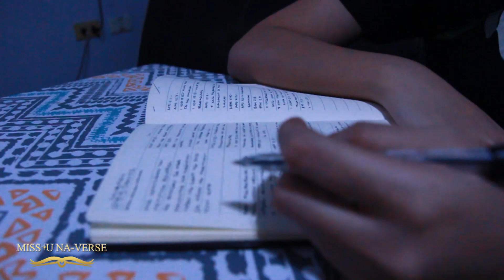Day in a Life of a Miss U Na Verse | Benjamin | Justine Raquel Alip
Benjamin's candidate, Ms. Justine Raquel Alip, says that her favorite verse is Matthew 5:16. Why so?

Learn how our candidates embody the Christian way of living based on the Bible through their "A Day in a Life" vlogs.

MissUNaVerseNBM2021 is one of the categories featured in BREAD Society International's celebration of the National Bible Month.

Bible Readers (BREAD) Society International is an accredited, youth-oriented and university-based organization with the purpose to promote Bible reading and good works.